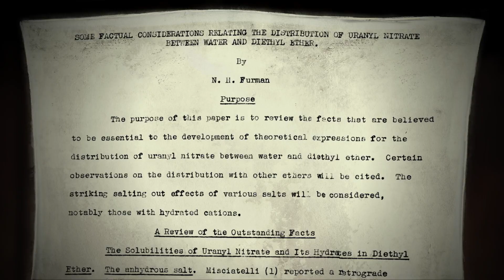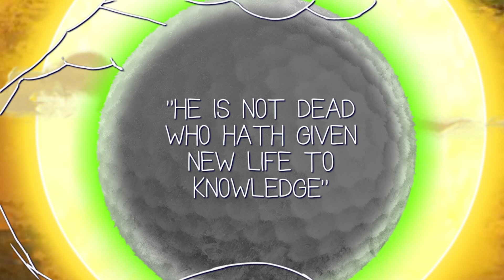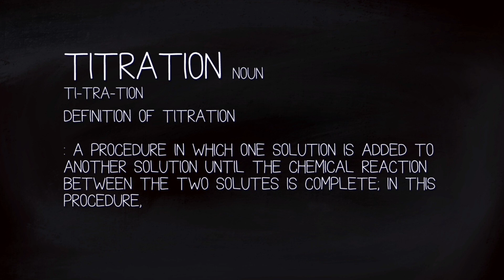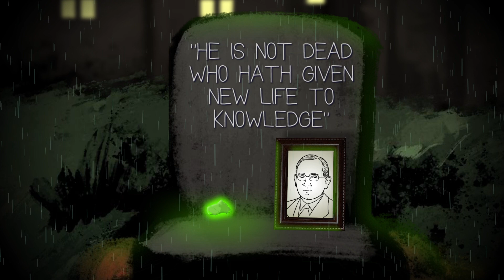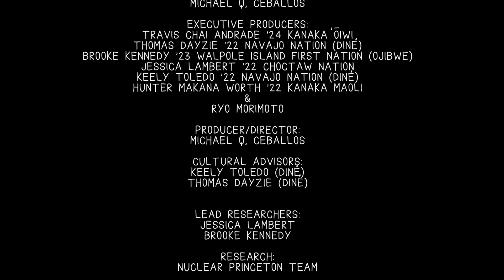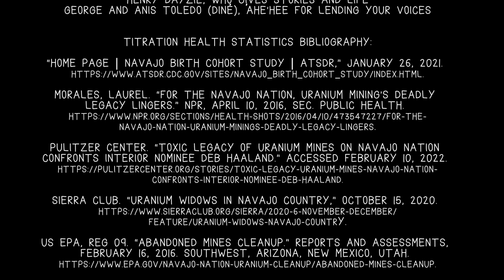Native Lens | Titration: Radioactive Waste, Princeton, and the Navajo Nation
Titration: Radioactive Waste, Princeton, and the Navajo Nation examining how Princeton directly and indirectly contributed to the destructive consequences of nuclear research on Native communities.

The film centers the late Princeton chemistry professor Nathaniel Furman, who was involved in the Manhattan Project and the creation of the atomic bomb. He contributed to the development of the ether extraction process for the preparation of uranium oxide, and the film contextualizes his research within broader histories of uranium mining and Native land.

Furman’s work in the early- and mid-20th century directly contributed to contamination in the Navajo Nation where incredibly detrimental effects on Navajo environmental and human health still remain today.